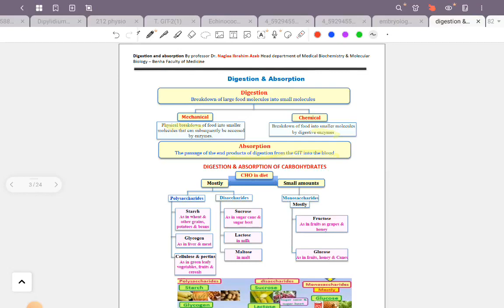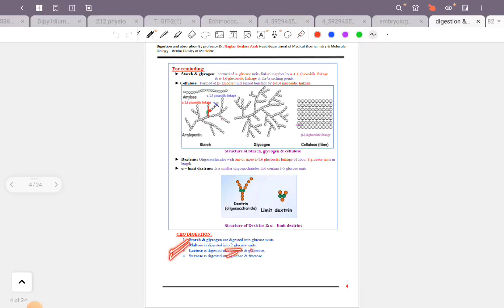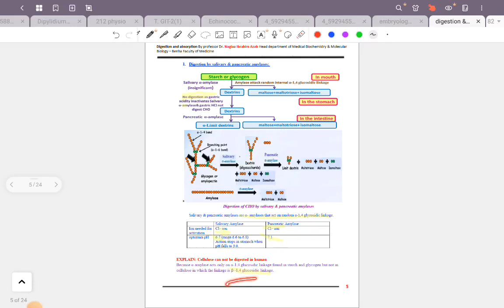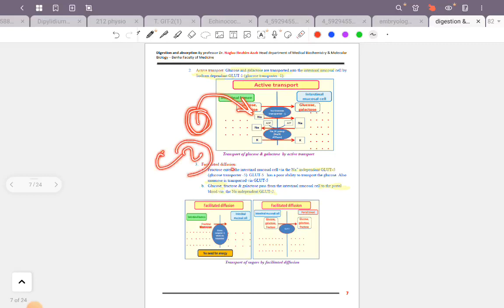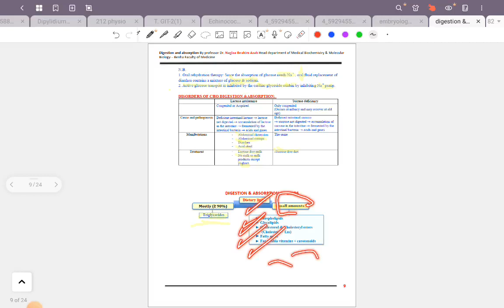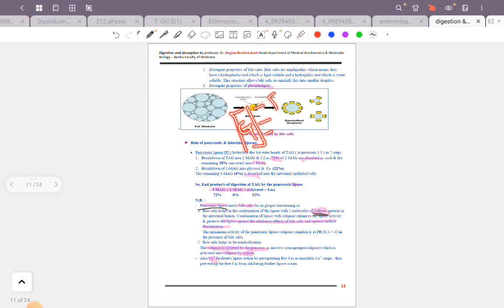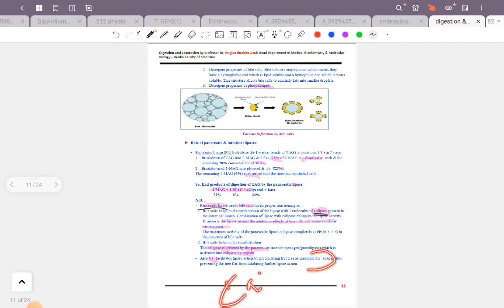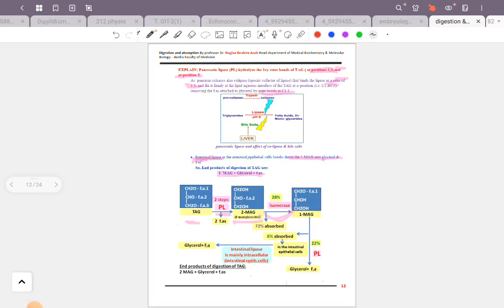tut1,Bio: Digestion and absorption of carbohydrates, protein and lipids (part 1), (Git 42)